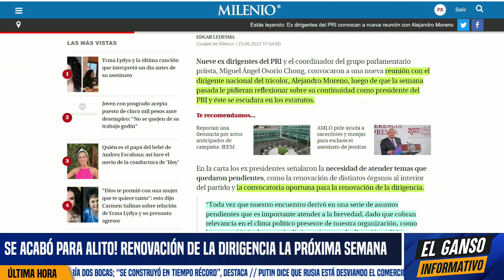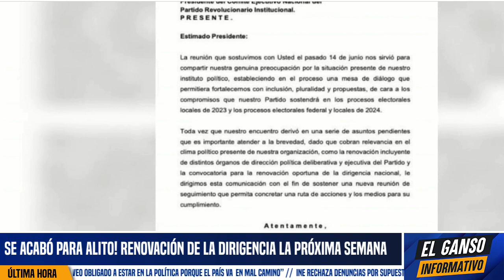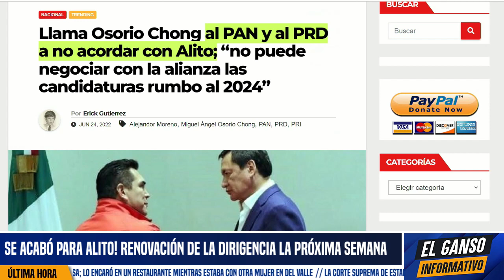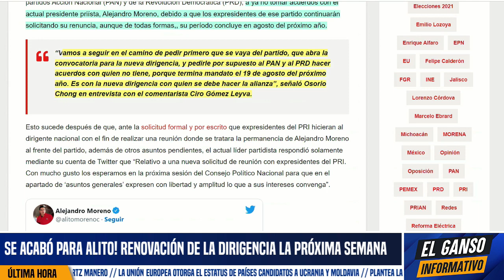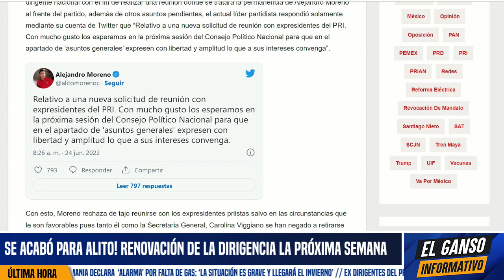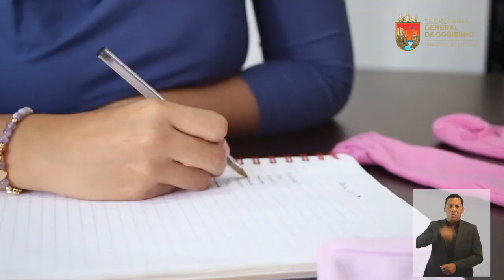SE ACABÓ PARA ALITO! OSORIO CHONG ORGANIZA GOLPE DE ESTADO EN EL PRI. SE REVELA QUIENES LO GRABARON